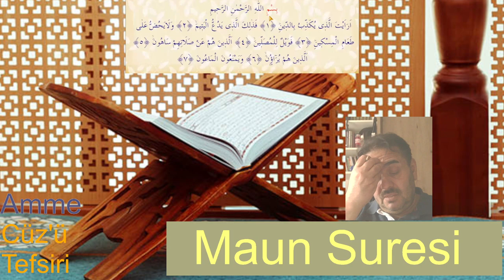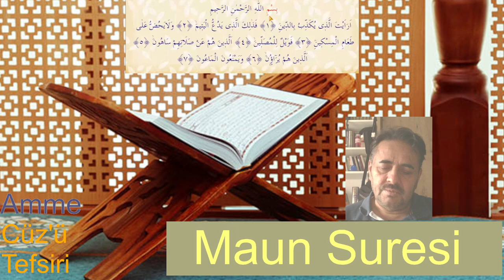107 Maun Suresi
Al-Ma'un Suresi, insana düşen sorumluluklara vurgu yaparak, zenginlik ve nimetlerin paylaşılması, yardıma muhtaç insanlara yardım etme, iyilik yapma, yetime ve yoksula yardım etme gibi ahlaki konuları ele alır. Bu sure, insanların toplum içinde birbirlerine karşı sorumluluklarını hatırlatarak sosyal yardımlaşma ve adil davranma prensiplerini vurgular.